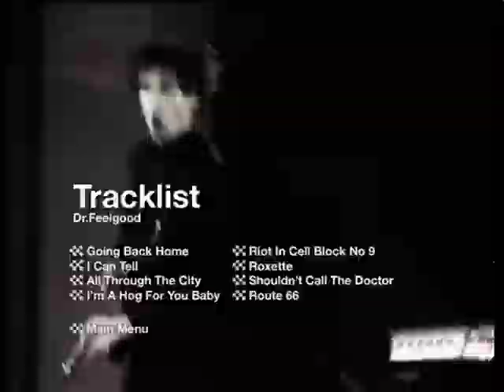VTS_01_0.VOB